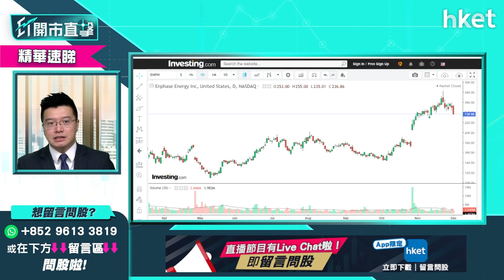【ET開市直擊】（精華）尋找被忽略投資主題 太陽能股不容易視 黃耀宗揀呢隻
部署明年買股投資策略，有哪些被忽略的投資主題可留意？LW A.M.基金經理/合夥人黃耀宗（Andy）提到太陽能板塊不容忽視，一眾股份他推介這隻。立即點擊收看／收聽。